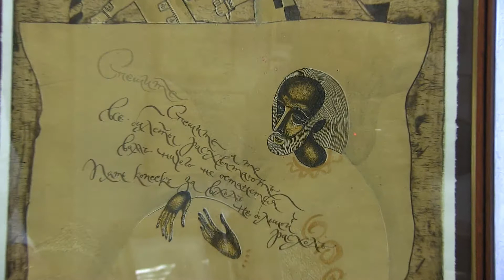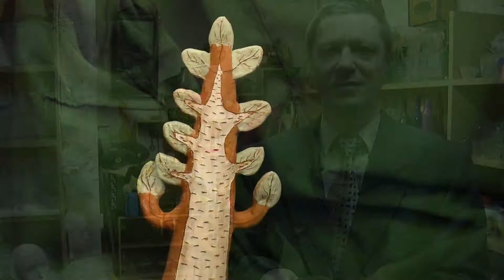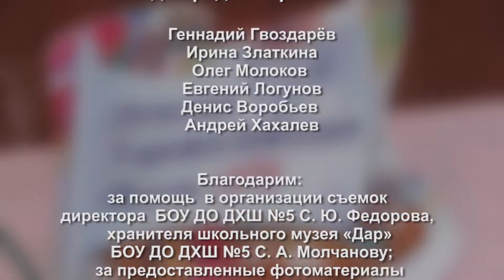Хроника нашей культуры. Музей "ДАР". 30.11.2017